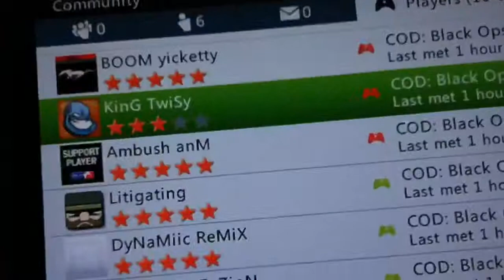Silencer is banned